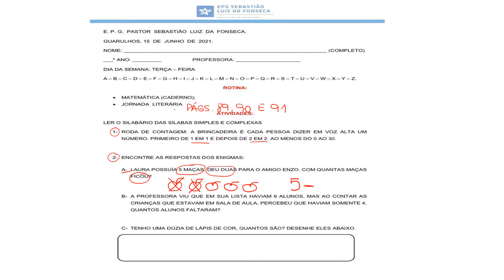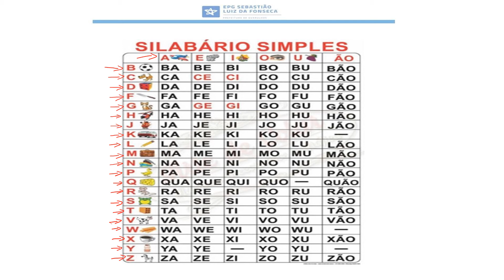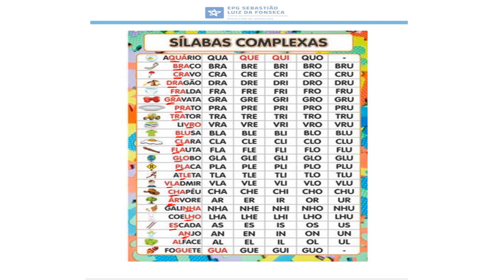MATEMÁTICA - 15 06